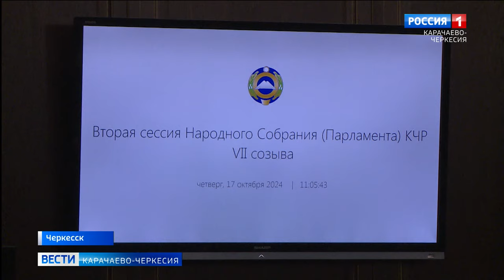Глава Карачаево-Черкесии: главная задача каждого – повышать качество жизни жителей республики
Рашид Темрезов принял участие в очередном заседании регионального парламента седьмого созыва. Удостоверение спикера Народного собрания, а также депутатский значок глава Карачаево-Черкесии вручил Александру Иванову. Удостоверения и депутатские значки были вручены всем парламентариям.
Руководитель республики отметил, что в новом составе люди, которые знают свои отрасли изнутри, и выразил уверенность, что каждый депутат проявит себя как истинный патриот Родины, действуя в интересах избирателей, региона и Отечества:
"Повторюсь, независимо от партийной принадлежности, главная задача каждого из нас – активно работать над реализацией федеральных проектов, повышать качество жизни жителей Карачаево-Черкесии, как неотъемлемой части Российской Федерации”.